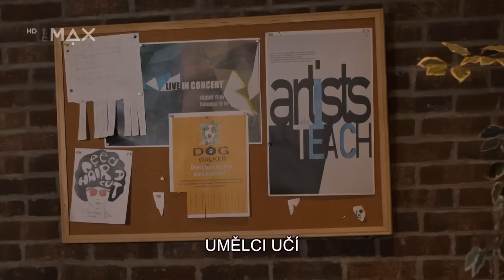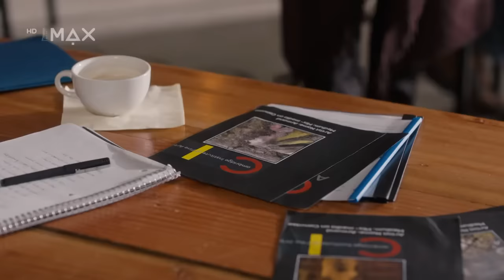OBRAZ LÁSKY - romantický film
Profesorka výtvarného umění Harper Higginsová se snaží zavděčit svým chlebodárcům výstavou, která všem vezme dech. Když si nejvíc zoufá, že nemá čím zaujmout, objeví náhodou skrytý umělecký talent v mladíkovi, kterého najala na venčení psa…